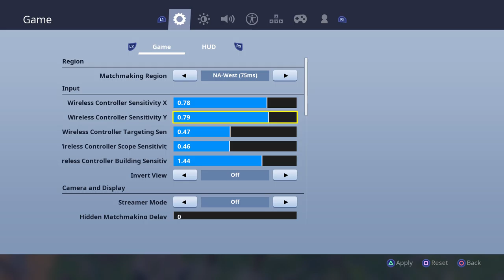chillling girl Fortnite player !